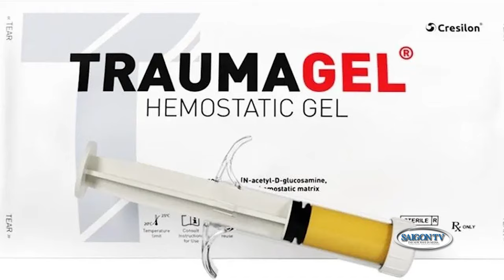Phát minh mới: Gel cầm máu chỉ trong vài giây📺Khoa Học Công Nghệ